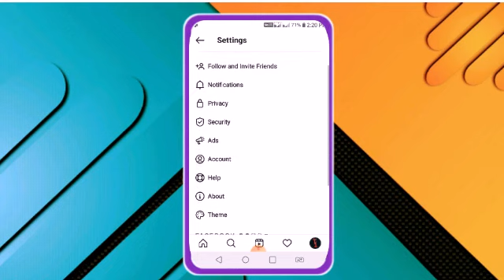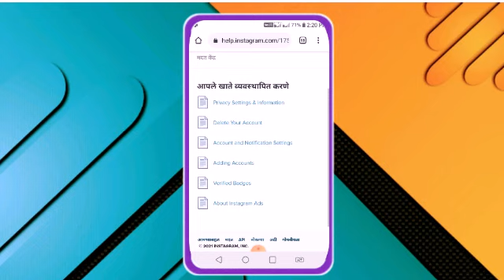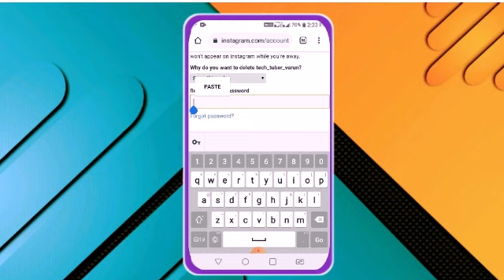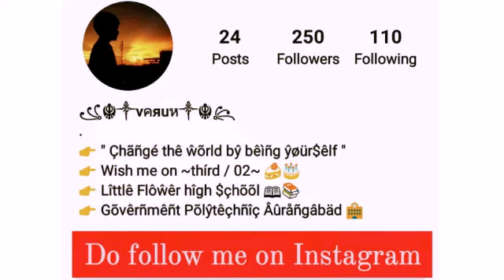How to delete your instagram account permanently/temporarily || By Varun Jojare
How to delete your instagram account permanently/temporarily || instagram account || by Varun Jojare

Please do like, comment, share and subscribe my videos on my channel and yes. do not forget to press the bell icon, the bell icon will give you the notifications of my latest videos.
Varun Jojare

Do Like 👍 our new facebook page ' Tech Tuber Varun '

TechTuber
Technical
Tech
TechTube
Tuber
TechYoutuber
Youtuber
VarunTechTuber
VarunTech
VarunTuber
TechVideo
TechnicalVideo
InformativeVideo
Howto
HelpfulVideo
TuberVideo
TechVideobyVarun
VarunContent
Varun
TechnicalTuber
BasicInfo
TubeVideo
instagramaccountdelete
Socialmedia
Media
Getfollowers
VarunJojare